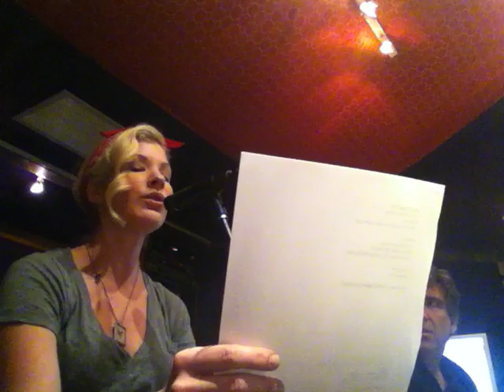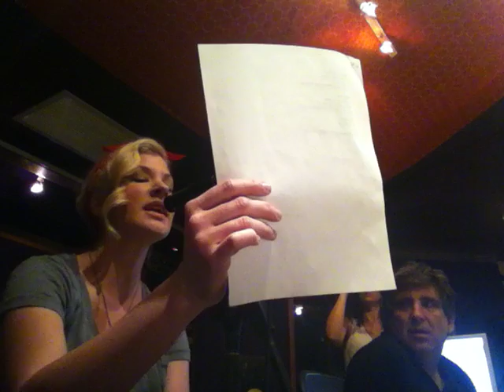Emily West recording 'Head On' for Body of Proof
Recording 'Head On' for ABC's Body of Proof with Dean Parks in Hollywood. You can now purchase this song on iTunes!